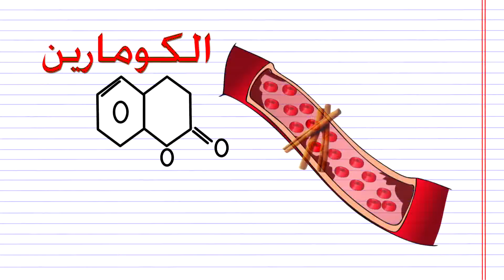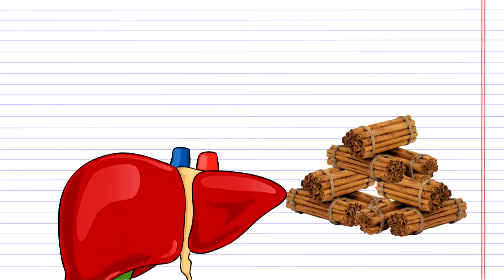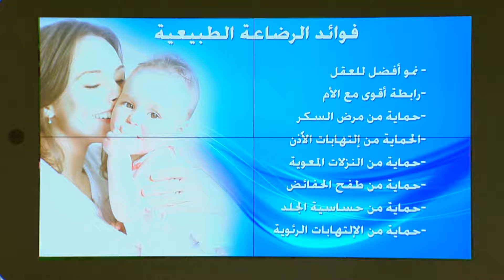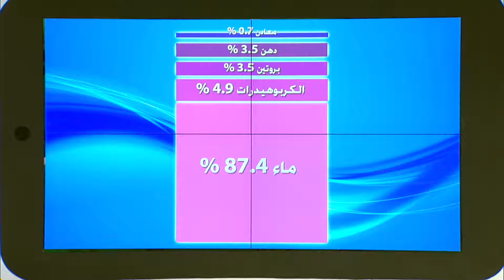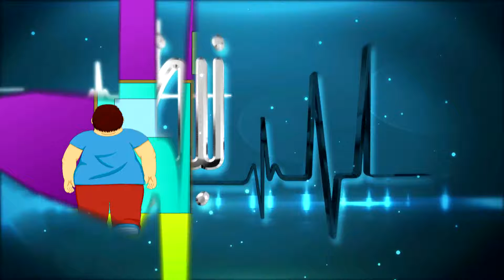نبض الحلقه الـثلاثون ( الاطفـال حديثي الولاده ) HD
:: نـبض بـرنـامج طـبي توعـوي يـهم كـافـه افـراد المجمـتـع . يـبت كـل يـوم سـبت ::
:: بعـد نشـره الاخبـار المحـليه عبـر شـاشـه التلفزيـون الاردنـي ::
:: نـبـض الحـلقـه الثلاثـون الاطفـال حديثي الولاده ::